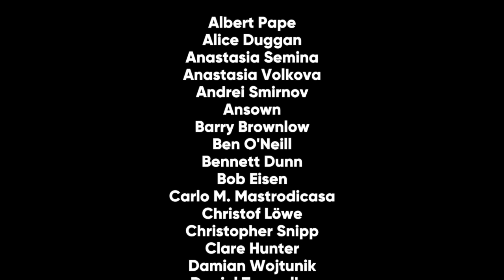Интервью с Тобиасом из Германии (rus sub)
Спасибо и увидимся в новом видео!
Жду ваших комментариев, читаю все, отвечаю тоже почти на все :)